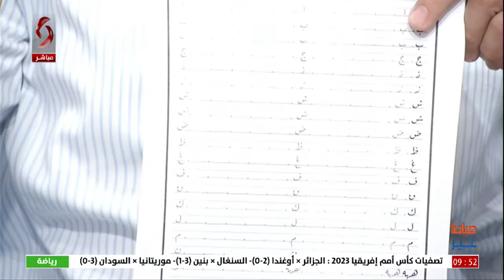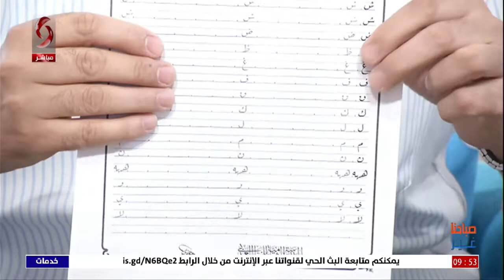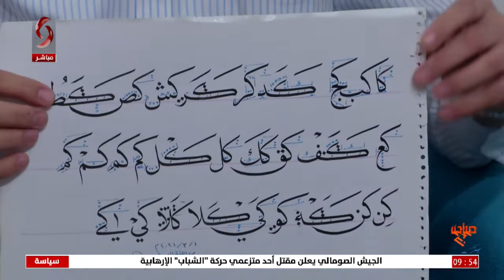صباحنا غير 2022/6/6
إعداد رامي نبيل بديوي  $  تقديم: نرمين عمار - نور ابراهيم